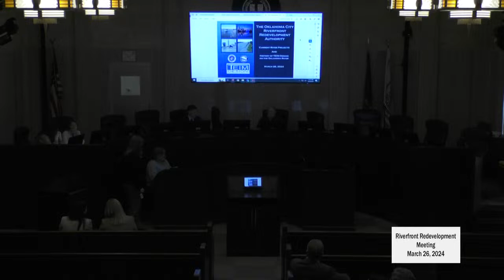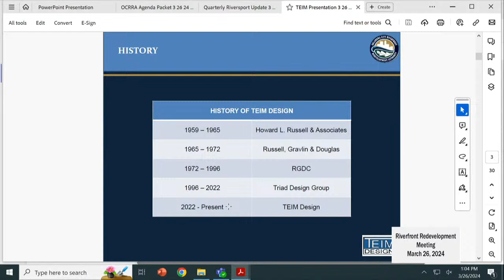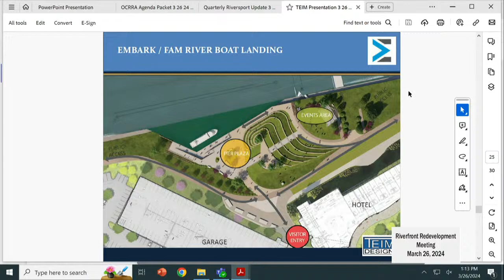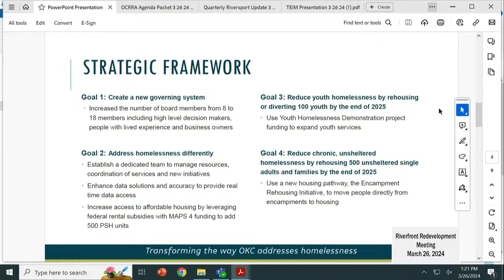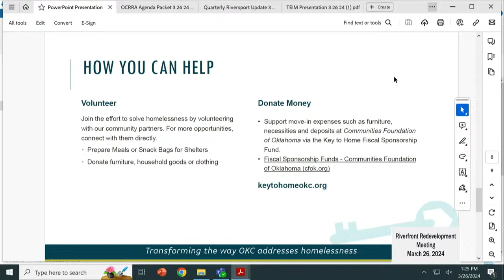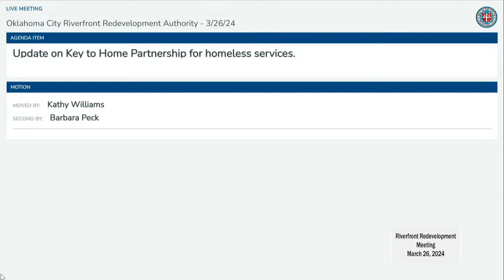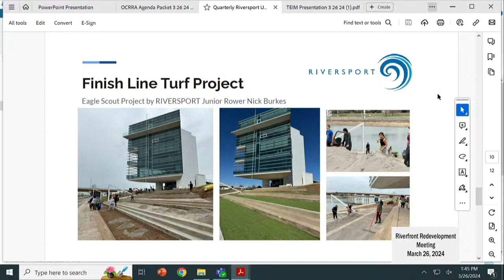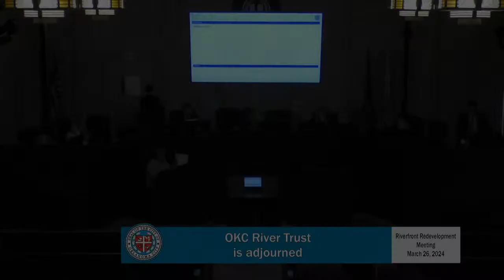Oklahoma City Riverfront Redevelopment Authority - 3/26/2024